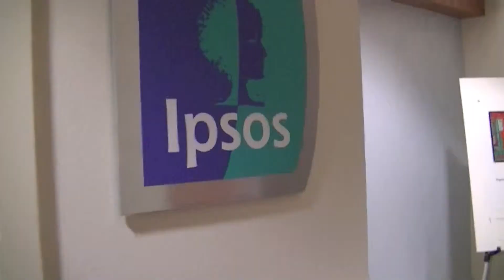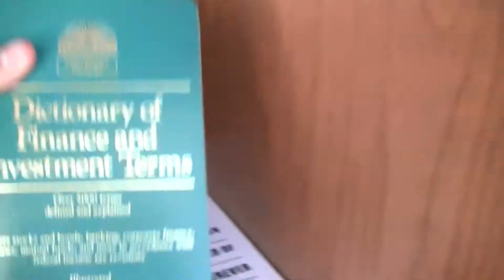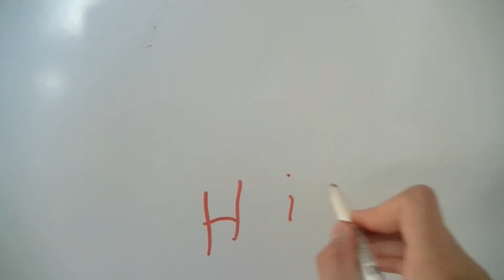A day in the life of a person pretending to be a work person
A.K.A. Ipsos vlog.